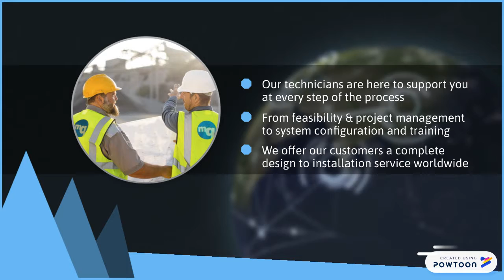McQuaid Engineering - With You From Start To Finish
From the initial enquiry you make with McQuaid Engineering Ltd, right through to when you receive your finished product, our dedicated team will be with you each step of the way. We take great pride in our customer service, providing world class support, delivering 100% customer satisfaction. Our committed customer support team is equipped with the experience and thorough industry and product knowledge to help assist you.

For information on how we may help you, please visit our